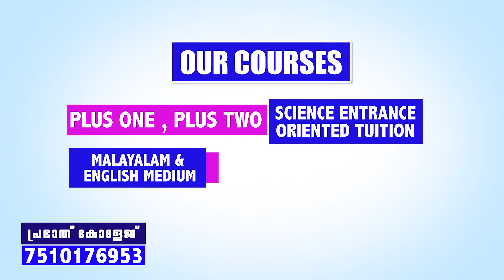Prabath College Mukkam & Koodatahi 0495 229 5363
വിദ്യാഭ്യാസ രംഗത്ത് 25 വര്ഷത്തെ പ്രവർത്തന മികവുമായി പ്രഭാത് കോളേജ് മുക്കം